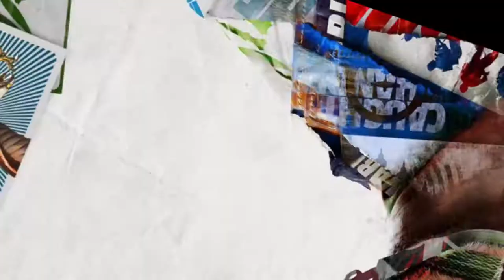WHAT IS THAT MONSTER / Black Ops Cold War Zombies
Call of Duty Black Ops Cold War Season had recently dropped and came with a new map so me and Panda played it but it was my first time playing the map Forsaken.